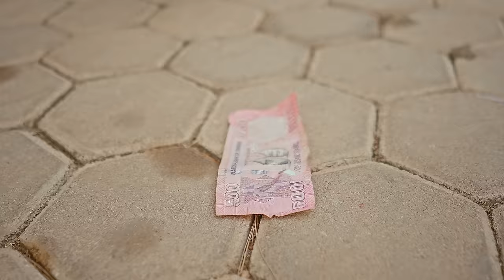OH! NANANA - MARINA - Official video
Marina performing OH NANANA!

credits:
audio: Ayo Rash
M.M: BOB PRO
VIDEO: AyoMerci